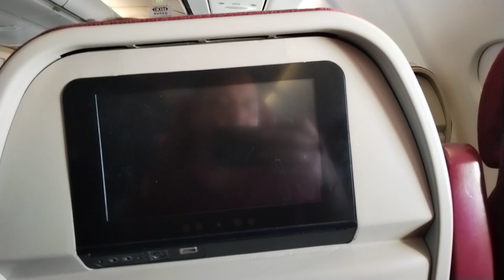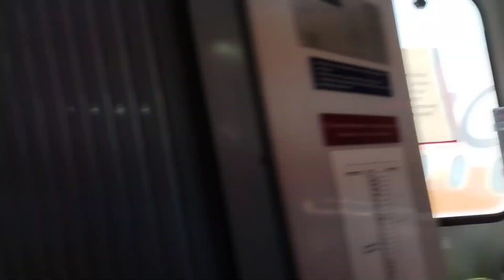Лечу в Сочи/Indian in Russia/Flight to Sochi